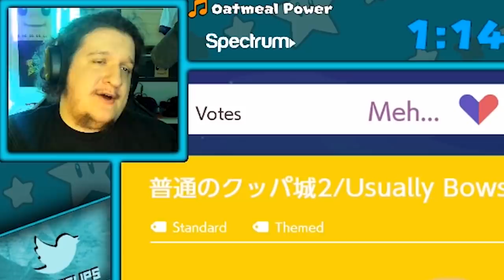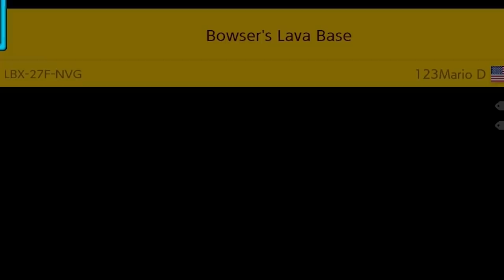You have to be a math expert to win this race